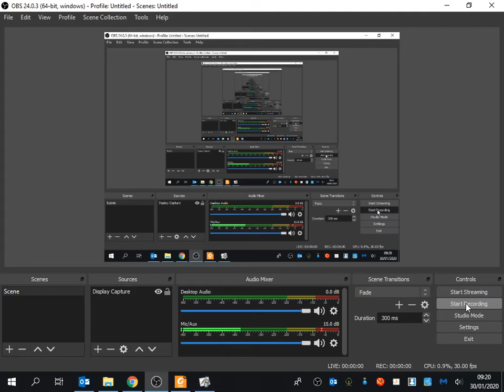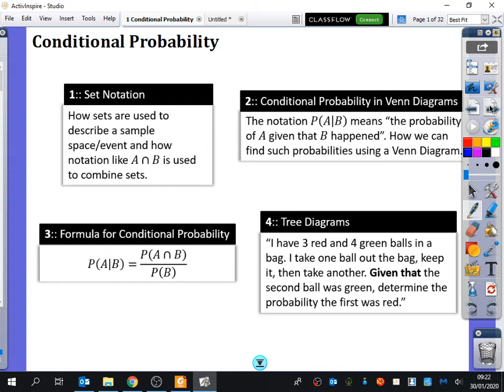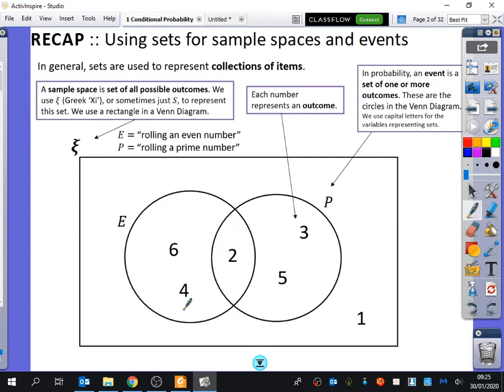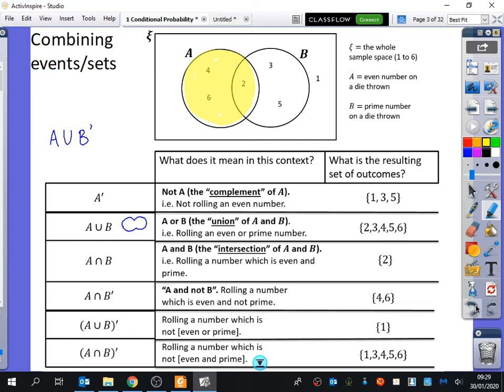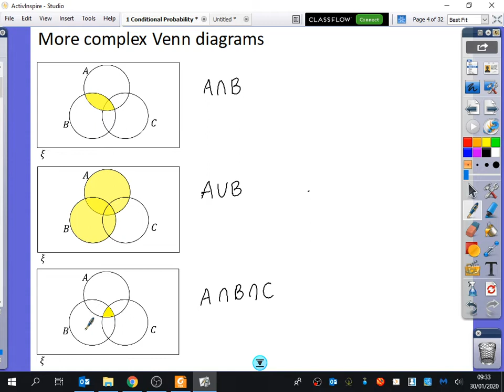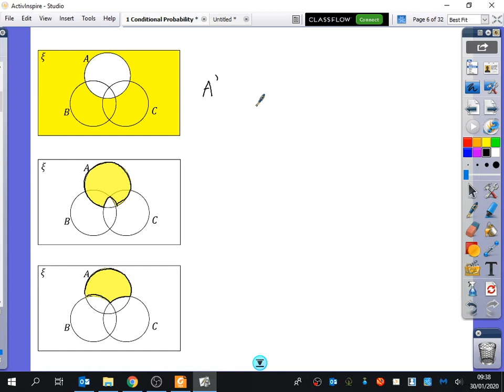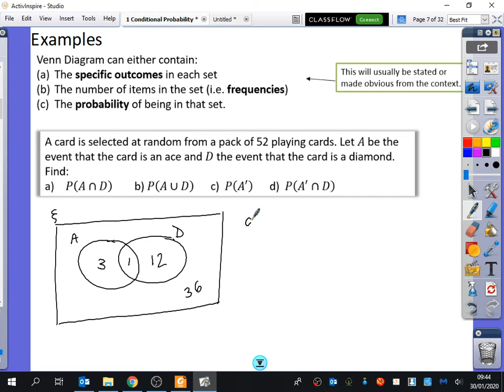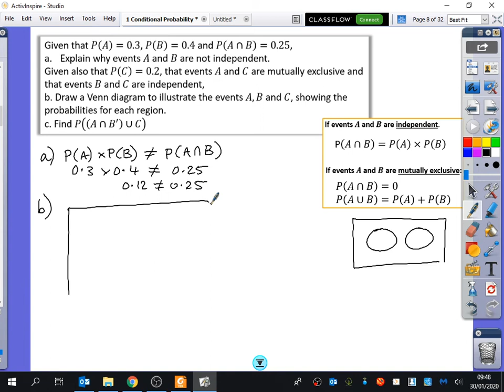Conditional Probability 1 • Sets and Venn Diagrams • Stats2 Ex2A • 🎲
Edexcel Applied Year 2 - Statistics

Thurs 30/1/20